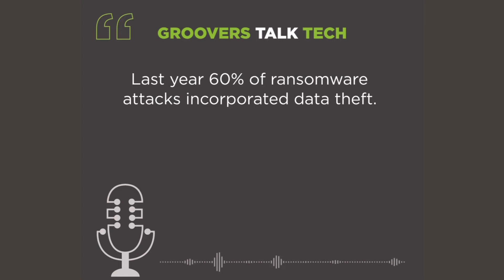CyberSecurity, SASE, Business Continuity, SmartNIC, etc. on our Podcast.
On this episode, our Chief Technology Officer, Scott King sits down with three of our expert Groovers to discuss the importance of business continuity. We will discuss the scope and definition, planning and strategy, and recent innovations in the process. If you are interested in learning more about how Möbius Partners can help your business with business continuity, have any questions about this episode, or want to learn more about our company, please visit: mobiuspartners.com.